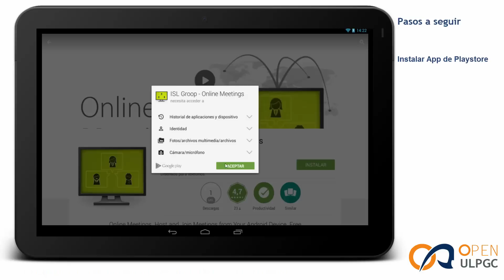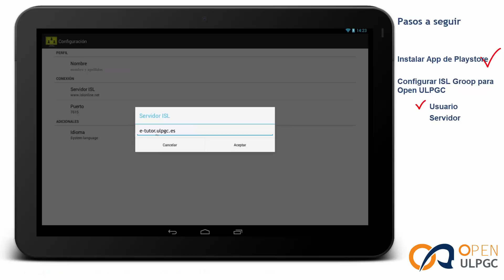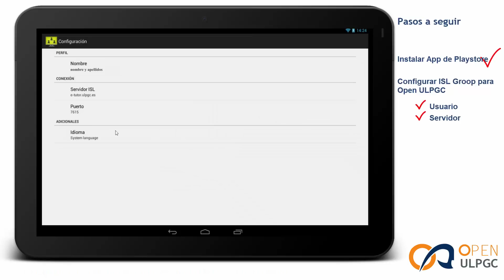Configuración de aplicativo en ANDROID para Open ULPGC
Descarga y configuración de aplicativo en dispositivos ANDROID para conexiones dentro de la Open ULPGC